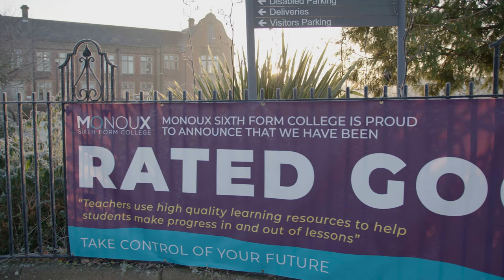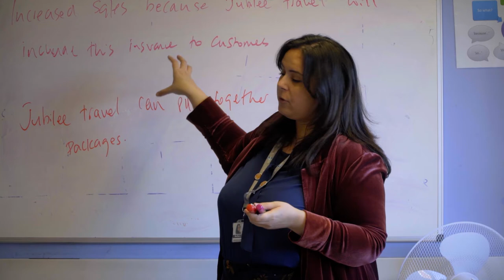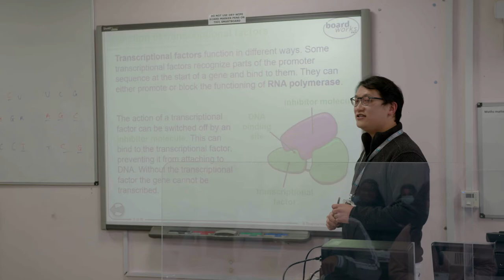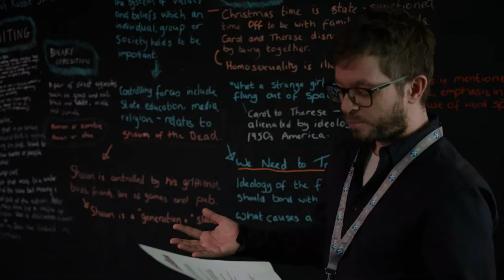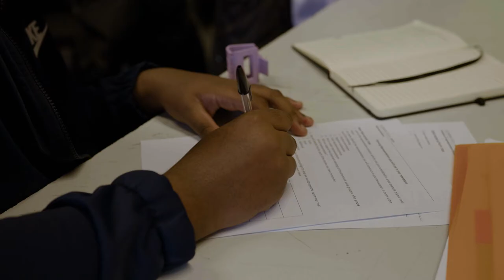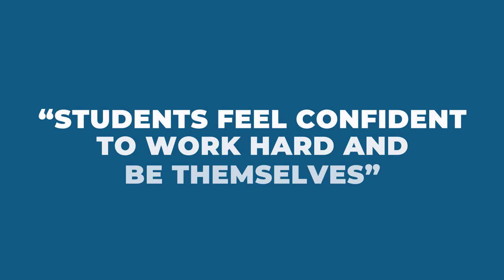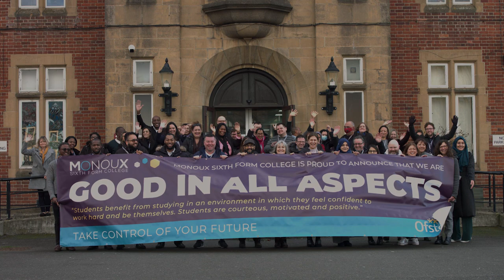We are good in all aspects: find out why you should join us!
Read the report from our latest Ofsted inspection in November 2021

Follow @monouxcollege on TikTok, Instagram, Facebook, LinkedIn and Twitter!